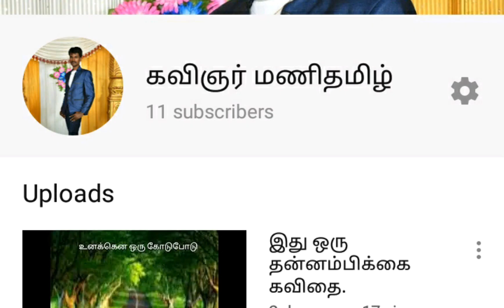வானமே எல்லை | முயற்சி கவிதை | Tamil kavithai |Vaaname Ellai | self confidence kavithai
உங்களின் வாழ்க்கையில்
உங்கள் அன்பின் எல்லை
அந்த வானமே எல்லை.